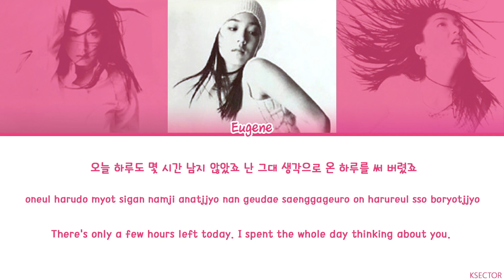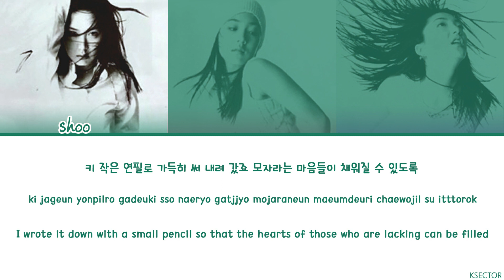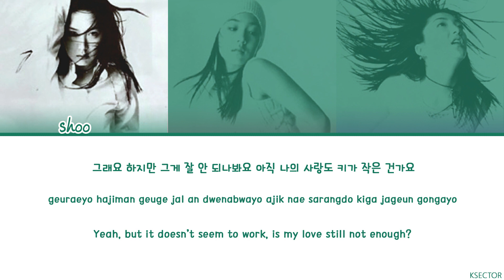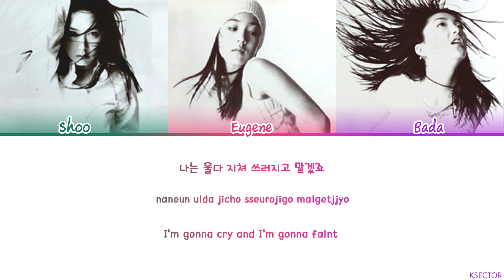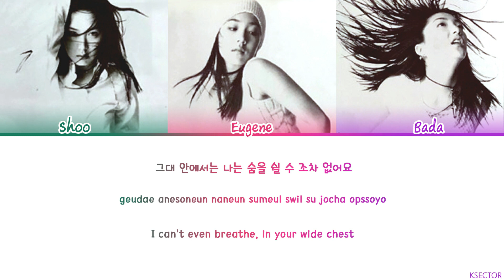S.E.S (에스이에스) - I Will... Lyrics [Color Coded Han/Rom/Eng]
By - KSECTOR

Song: I Will...
Artist: S.E.S 에스이에스
Album: A Letter from Greenland
Year: 2000